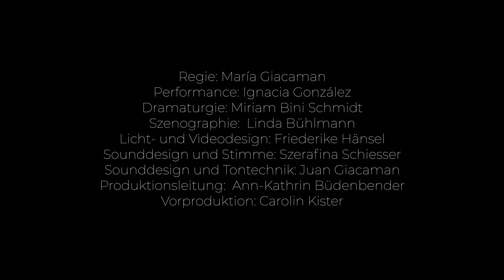Kriegsrahmen - Trailer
Eine Performerin, eine Sprecherin und drei Techniker*innen befinden sich auf der Bühne um 32 ikonische Fotografien von Kriegen und Konflikten der Welt zu reinszenieren. Jedes Bild entspricht einem Ereignis zwischen den Jahren 1989 und 2021 - vom Geburtsjahr der Performerin bis heute. Durch Licht, Sound und den Körper verwandelt sich die Bühne in ein Labor, in dem die Fotografien hinterfragt und dekonstruiert werden.

Kriegsrahmen ist eine szenische Forschung von what about: fuego.

In Kompliz*innenschaft von María Giacaman (Regie) - Ignacia González (Performance) - Miriam Bini Schmidt (Dramaturgie) - Linda Bühlmann (Szenographie) - Friederike Hänsel (Licht- und Videodesign) - Szerafina Schiesser (Sounddesign und Drum Machine) - Juan Giacaman (Sounddesign und Tontechnik) - Carina Kluge (Stimme)

Trailer: Robin Alberding

*Premiere: Cumberlandsche Galerie, Schauspiel Hannover. Digitale Bühne (2021)

Kriegsrahmen ist entstanden in der ersten Ausgabe derComingOut-Reihe, eine Kooperation des Theaterhaus Hildesheim e.V., dem Institut für Medien,Theater und Populäre Kultur der Stiftung Universität Hildesheim und dem Schauspiel Hannover.

Kooperationspartner: Landesverand Freie Theater Niedersachsen.

Gefördert durch: Goethe Institut Chile, Erhard-Friedrich-Stiftung, Friedrich-Weinhagen-Stiftung, Landschaftsverband Hildesheim und Studierendenparlament der Stiftung Universität Hildesheim.